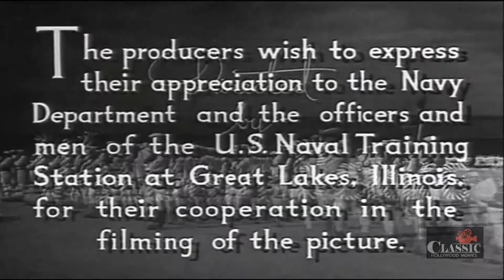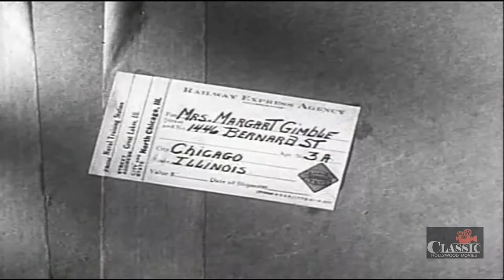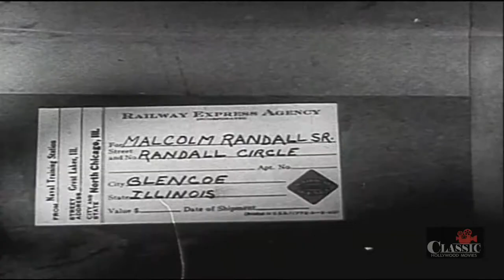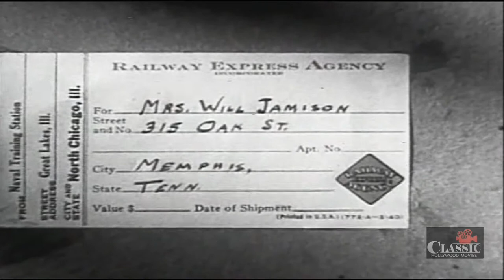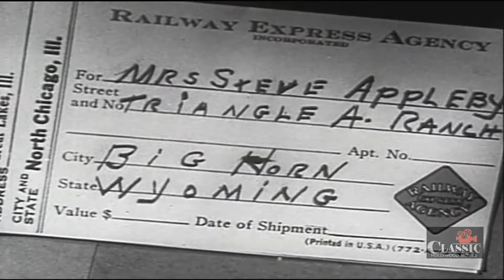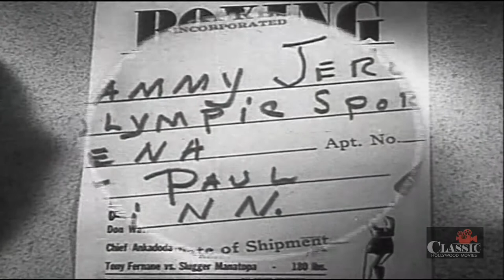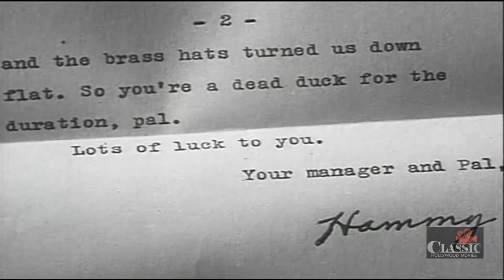The Navy Way (1944) | Full Movie | Robert Lowery | Jean Parker | William Henry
The experiences of a disparate group of young men as they make their way through Navy boot camp.

Director: William Berke
Writer: Maxwell Shane
Starring: Robert Lowery, Jean Parker, William Henry